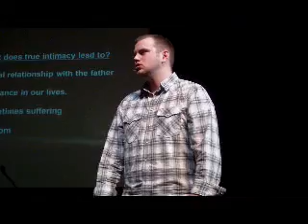12-27-09 Intimacy pt.3_Michael Elkins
12-27-09 Intimacy pt.3_Michael Elkins